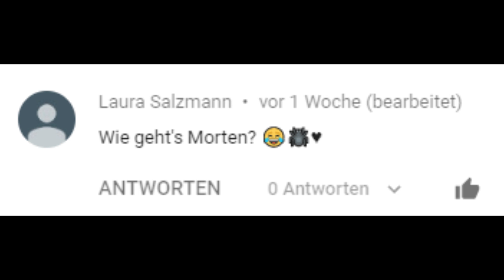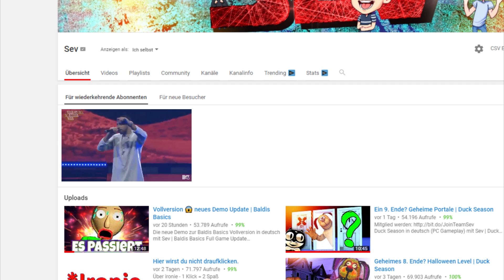Dieses Video hat 8 Beine 🕷️